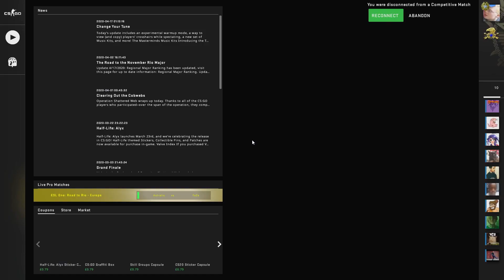HOW TO KICK YOURSELF IN CS:GO MATCHMAKING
I found some old footage on CS:GO from the past month or so.

The Best Budget Microphone For YouTube:

Information:

This video is for purely entertainment reasons. In no way am I intentionally going out of my way to offend anyone.

Ignore this, my channels dead x